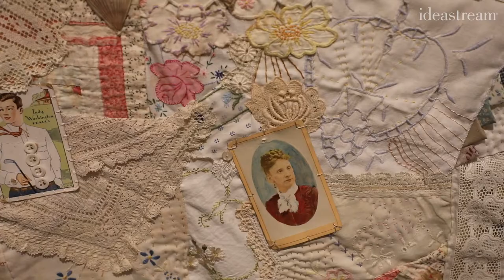'The Ardent Thread' Celebrates Textile Art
Textiles are both a new and old art form, dating back to when cloths were made by hand and artisans turned everyday fabric into tapestries, carpets and decorative rugs. Only recently has the work of fiber artists gained recognition. The Artist Archives of the Western Reserve in Cleveland features an exhibit, "The Ardent Thread," that explores the history, heritage and social fabric of textile art.